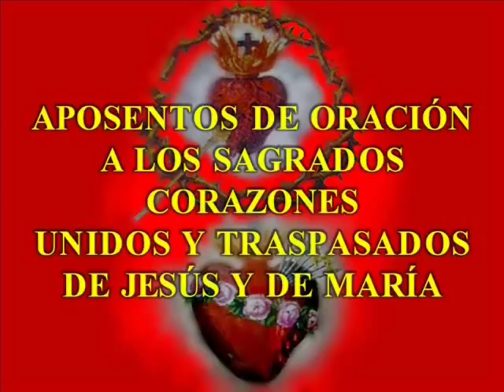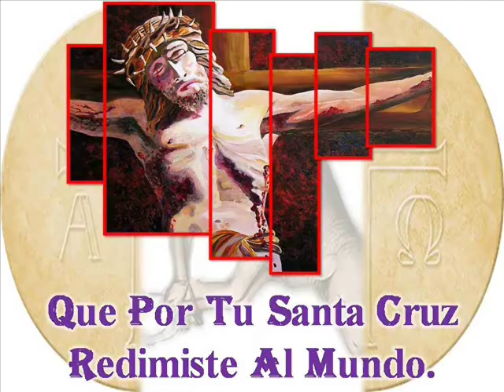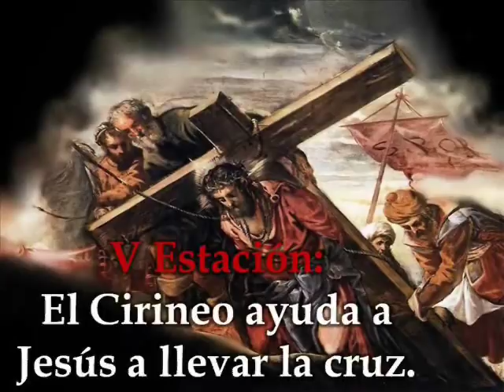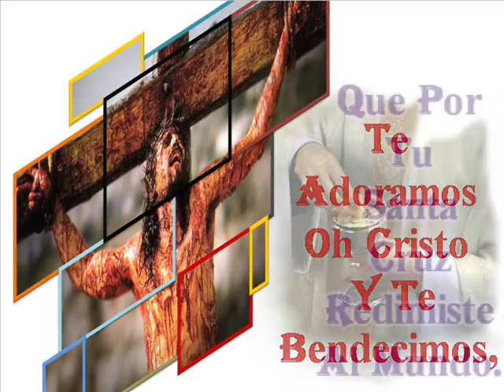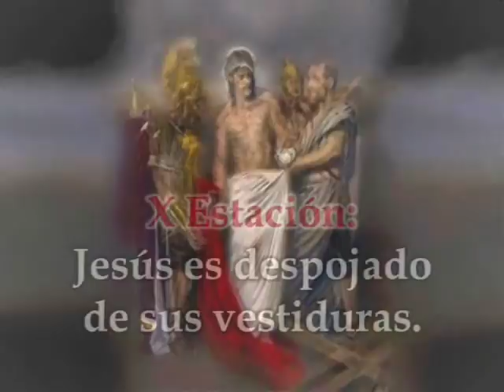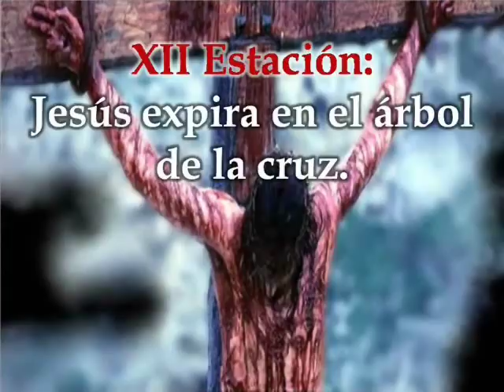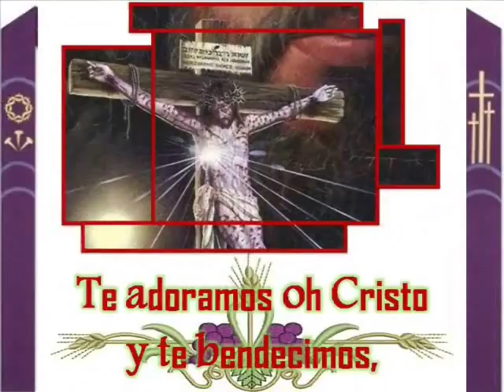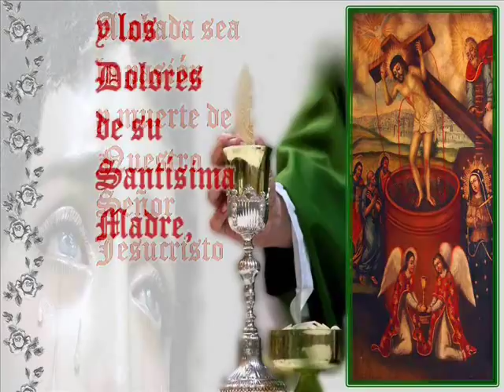Vía Crucis - Dictado por el Señor Jesús a Agustin del Divino Corazón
El texto del Vía Crucis dictado por El Señor Jesús puede ser leído o copiado en esta  página de facebook: